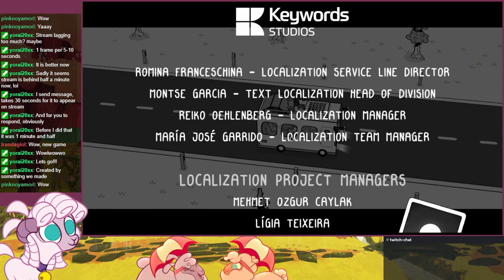TOEM (Part 2) | 09/09/2023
Twitch VOD